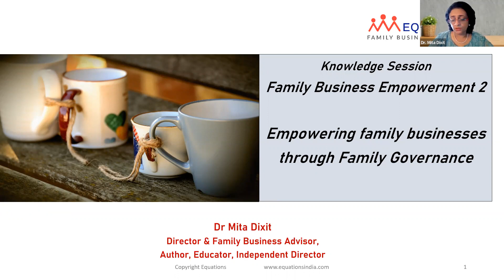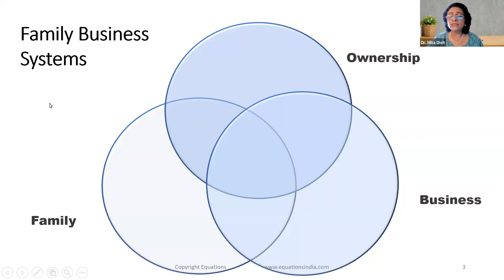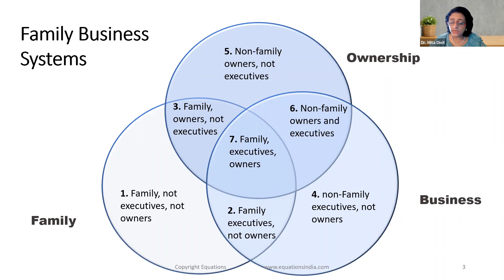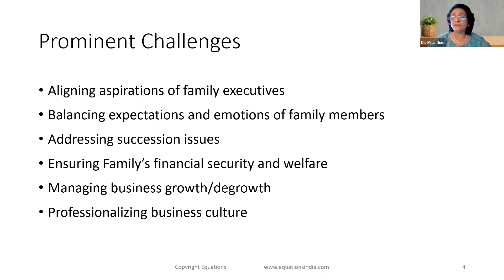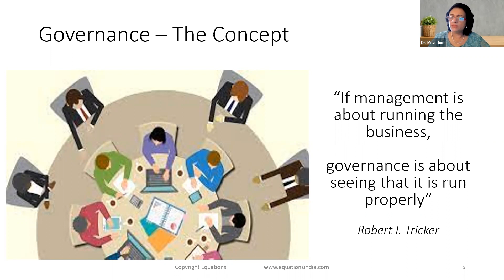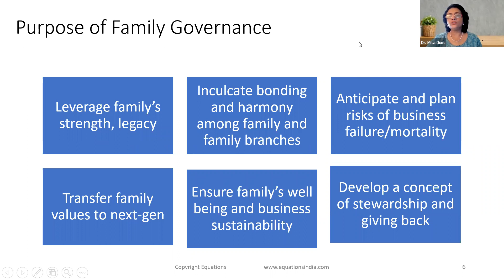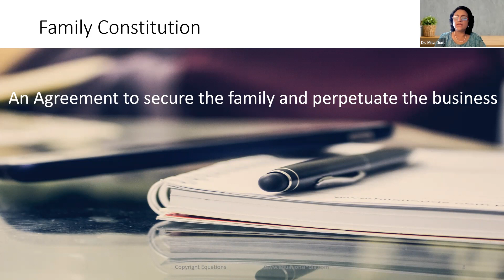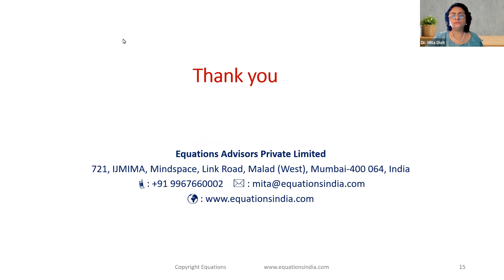AMTOI Knowledge Session on "Family Business Empowerment - 2"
AMTOI Knowledge Session on "Family Business Empowerment - 2" held on 10th December 2022 with Dr. Mita Dixit.